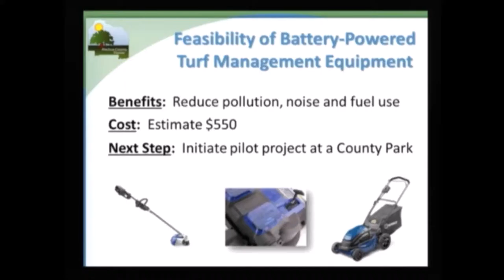Battery powered equipment presentation by Daniel Blumberg 06232015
This is the presentation that I took part in in front of the Alachua County Board of County Commissioners on June 23rd, 2015